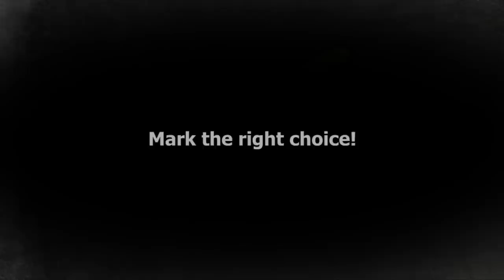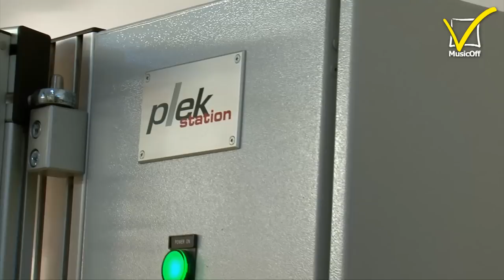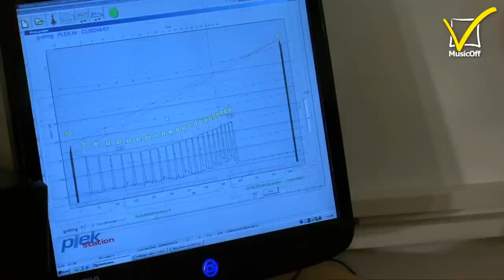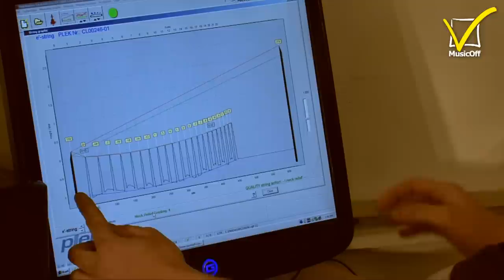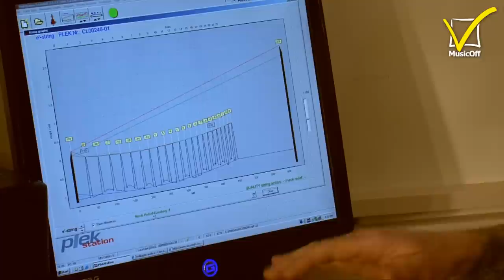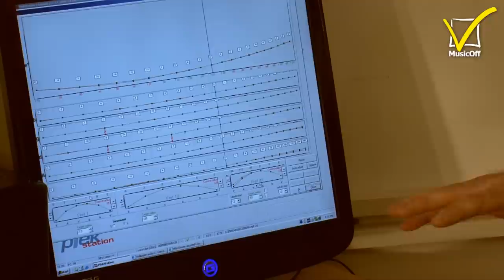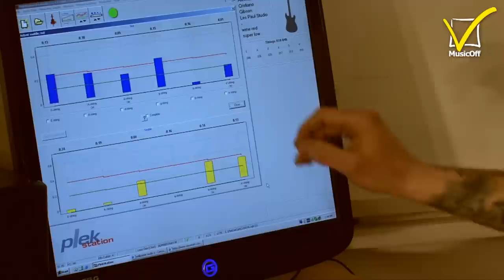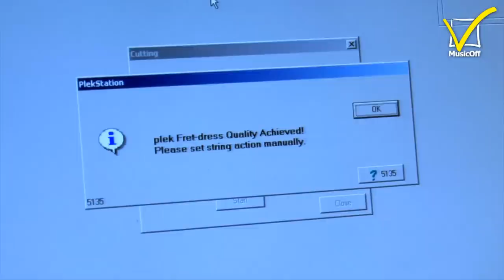PLEK System - FULL HD Review at Cloe Guitars Lab | Special Video - MusicOff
PLEK System - FULL HD Review at Cloe Guitars Lab

Luca Cesaroni from Cloe Guitars introducing to MusicOff the first Plek machine in Italy, a computer controlled guitar setup and fret leveling system

~ - ~ - ~ Making of ~ - ~ - ~

Subtitles - Vincenzo "ibanezrg270" Iannaccone

Resta in contatto con MusicOff!